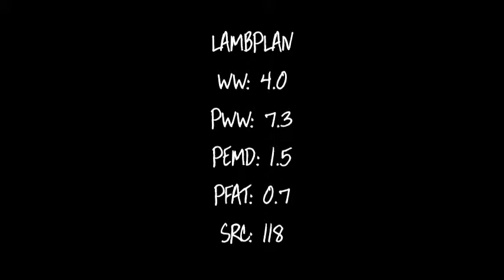LOT 29 140167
BELLEVUE DORPERS 10TH ON PROPERTY RAM SALE FRIDAY 18TH SEPTEMBER 2015.